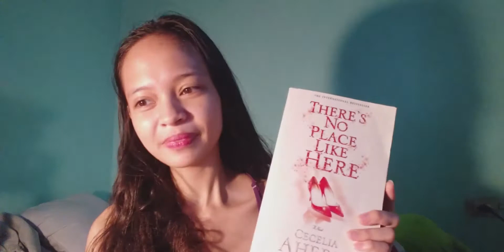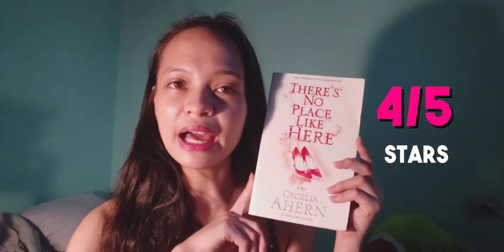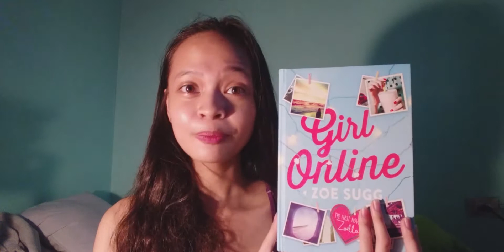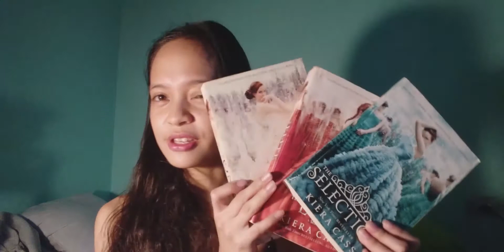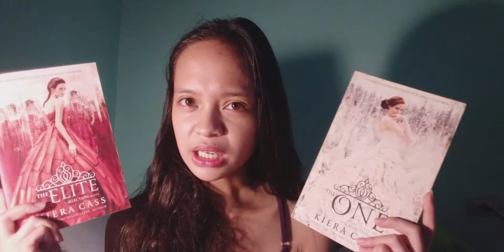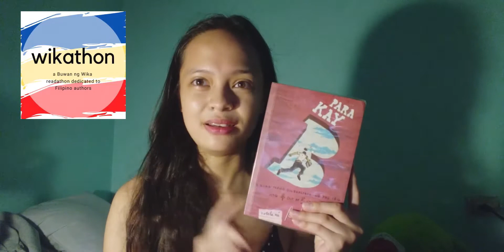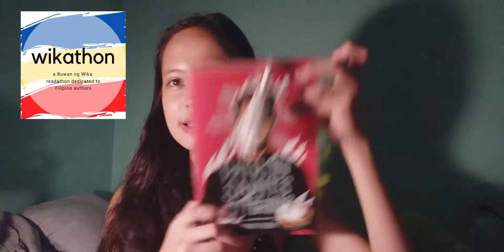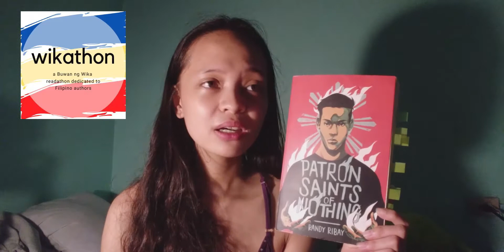BOOKTUBE PH | July Wrap Up + Wikathon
Welcome back to you all (myself included)!

I've been trying to find the time to read while working (add in my sideline) while doing household chores and it's quite challenging to find time to create content. I found solace in reading some lighthearted YA this July and I loved these books. I'm also sharing with you my WIKATHON TBR pile.

I LOVE PRINCE MAXON + GREGORY. I still can't get over them.

Books for July:
The Selection, The Elite and The One by Kiera Cass
Girl Online by Zoe Sugg
There's No Place Like Here by Cecilia Ahern

WIKATHON TBR - August is the Month of the Philippine Language (Buwan ng Wika) where we want to highlight Filipino authors
Para Kay B by Ricky Lee
Patron Saints of Nothing by Randy Ribay
Orosa-Nakpil, Malate by Louie Mar Gangcuangco
The Mango Bride by Maria Victoria Soliven - Blanco

This wikathon is hosted by our Pinoy booktubers @yourtitakate, @GERALDismyname, @herbookishside, @alexontheblk, and @JulienneA_

Also, please do help us uphold our freedom of speech and human rights in the Philippines even with a simple hashtag of JunkTerrorLaw.

BOOKSTAGRAM - @denisia.den
PERSONAL IG - @denisianayve